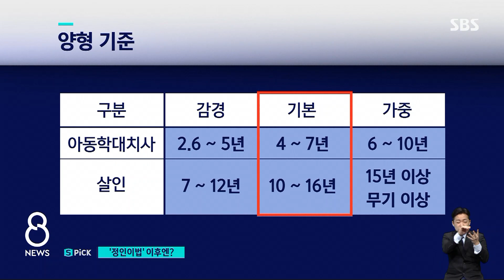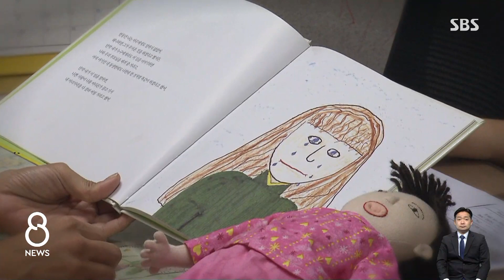법적 보완은 됐지만…쉼터 지원 시급 / SBS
〈김상민 기자〉
오늘(8일) 정인이법이 국회를 통과하면서 아동 학대에 대한 적극적인 수사 착수는 쉬워졌습니다.
법 개정이 실효를 거두기 위해서는 뒷받침할 시스템 보완이 시급합니다.